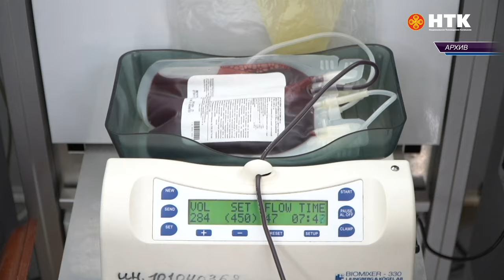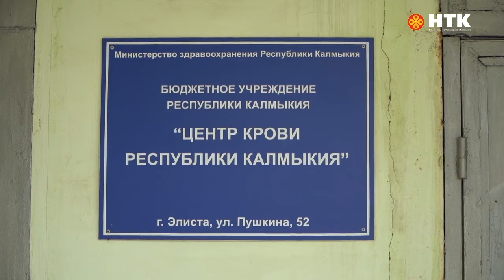Ежегодно 14 июня отмечают Всемирный день донора крови